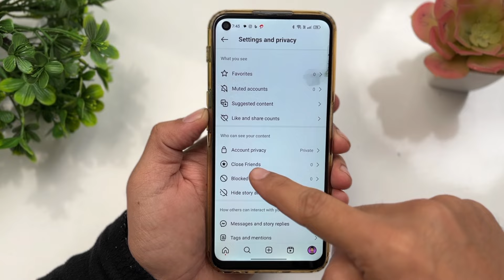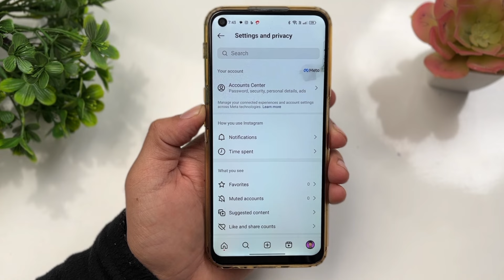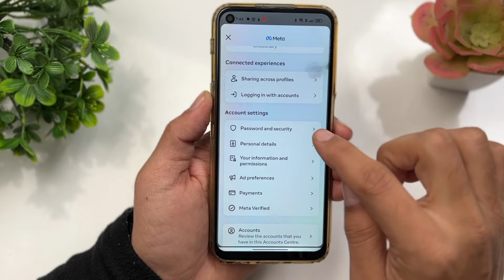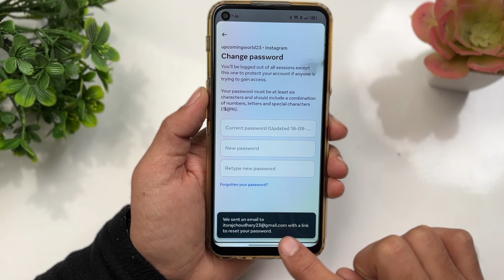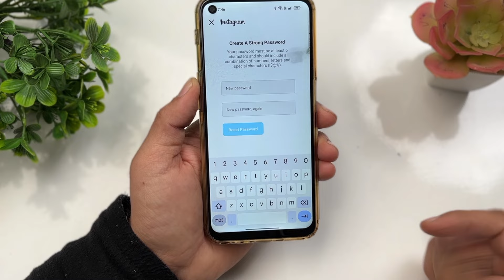How to change instagram password without old password | Change instagram password if forgotten 2024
YOUR QUARIES
how to change instagram password if forgotten
how to change instagram password if forgotten malayalam
how to change instagram password if forgotten in tamil
how to change instagram password if forgotten old password
how to change instagram password if forgotten in iphone
how to change instagram password if forgotten 2022
how to change instagram password if forgotten without phone number and email
how to change instagram password if forgotten in telugu
how to change instagram password if forgotten without facebook
how to change instagram password if forgotten in kannada
how to change instagram password if forgotten in hindi
how to change instagram password if forgotten with phone number
how to change instagram password if forgotten old password without facebook
how to change instagram password if forgotten with email

🤞🏻KEEP SUPPORTING